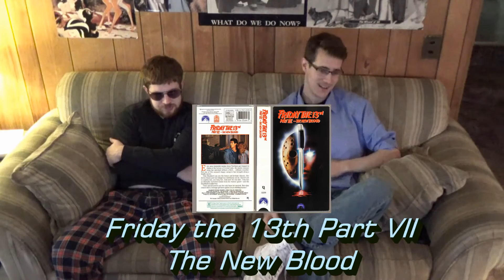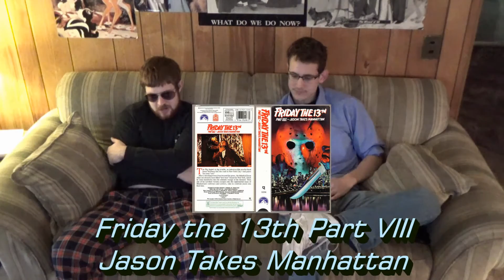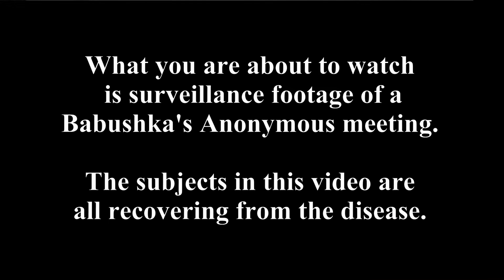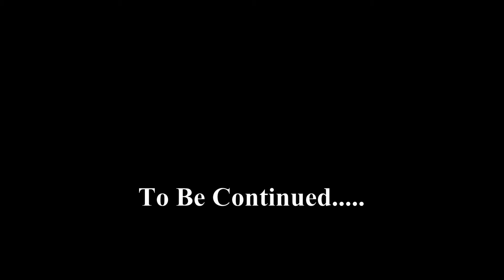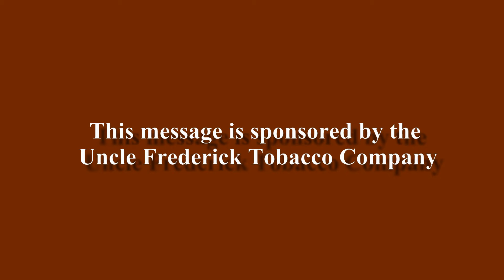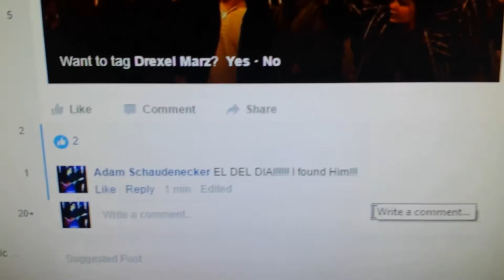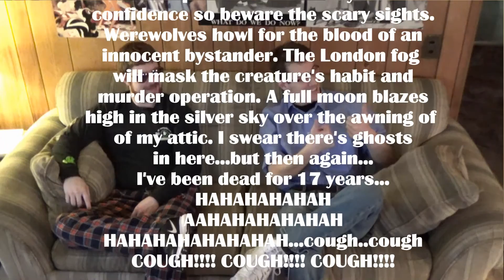The Shiddy Show (Episode 4, Season 2)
Today's episode is a bit "Haunted". Featuring new and old sketches from our classic lineup (First season!).
Guests: Ianzoz, Shannelle, Aaron, Drexel, Wesley, Dan, Kimber, Kent, and Kyle
2016 Dream Toon Studios